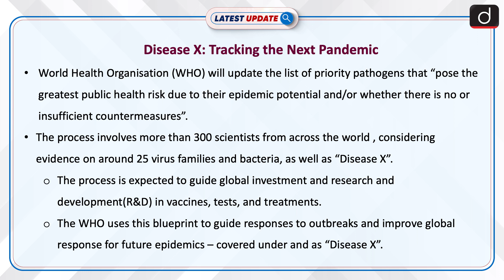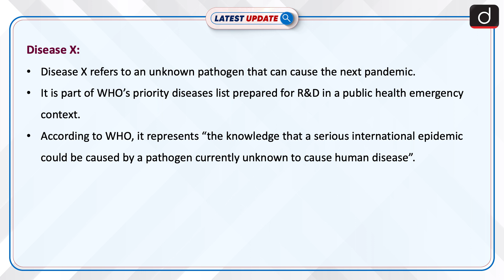Disease X: Tracking the Next Pandemic - Latest update | Drishti IAS English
World Health Organisation (WHO) will update the list of priority pathogens that “pose the greatest public health risk due to their epidemic potential and/or whether there is no or insufficient countermeasures”. Disease X refers to an unknown pathogen that can cause the next pandemic. It is part of WHO’s priority diseases list prepared for R&D in a public health emergency context.